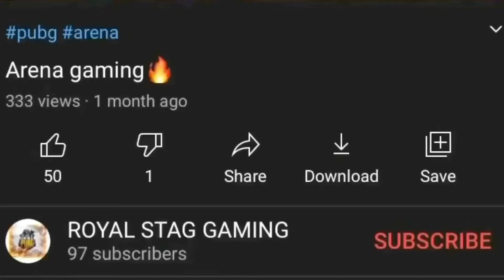HE CHALLENGE ME AGAIN😈🔥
Watch me play Battlegrounds mobile india # bgmi pubg mobile
TDM GAMEPLAY
# M24 sniper shots
# ARENA GAMING
LINK OF MY OLD VIDEO GO AND CHECK

THANKS ❤️🔥

PUBG CHARACTER ID -         ツROYAL STAG & 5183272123 DEVICE - I PHONE 7
CONTROLS - 2 FINGERS CLAW + NO GYROSCOPE